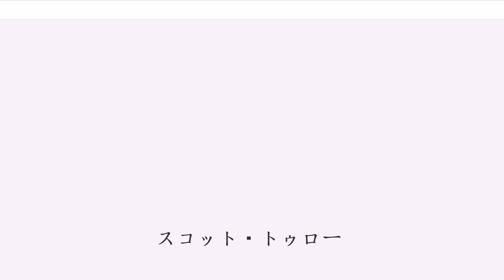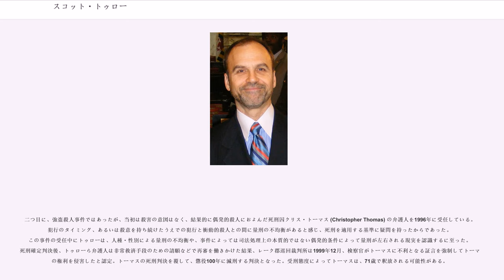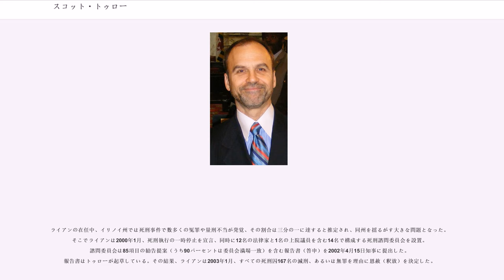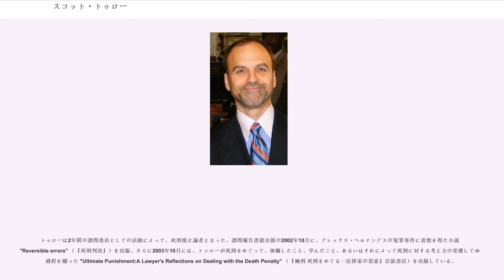スコット・トゥロー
スコット・トゥロー（、1949年4月12日 - ）は、米国シカゴ生まれのリーガルサスペンス（リーガルスリラー）小説家、ノンフィクション作家で、法曹界でも活躍する現役の弁護士。元検事補。死刑廃止論者。「スコット・タロー」と表記する翻訳書もある。

日本では映画化された小説『推定無罪』が代表作と見なされ、国際的には六作の小説と二作のノンフィクションが25ヶ国以上で翻訳・出版され、あわせて2500万部以上出版されている人気作家である。

法律家としては、イリノイ州知事ジョージ・ライアンから死刑諮問委員に任命され、報告書（答申）を起草し、ライアン知事を死刑囚全員減刑、死刑制度一時停止宣言へと導く一翼を担った（2002年）。

アマースト大学を1970年に卒業後、1971年に画家アネットと結婚。スタンフォード大学クリエイティブライティングセンター（大学院）の特別研究資格を得て、1972年まで創作を学び、1975年までスタンフォード大学で講師を務めた。

スタンフォード大学を退職して法曹界に転身を図ることにして、1975年にハーバード・ロー・スクールに入学。入学前に、ロー・スクールでの最初の１学年についてのノンフィクション著作を執筆･出版する契約を出版社と締結した。その著作が、 "One L" （日本語題『ハーヴァード・ロー・スクール わが試練の一年』）であり、同書は1977年に出版された。1978年、ハーバード・ロー・スクールを卒業しジュリス・ドクター(日本の法務博士に相当)を取得。同年、シカゴ地区連邦検察局検事補に採用され、1986年まで勤務する。検事補としては、州司法長官ウィリアム・スコット詐欺事件など著名な汚職事件を担当した。またシカゴで起きた法曹の賄賂や州判事の汚職で知られるオペレーショングレイロード事件などにも積極的な助言を行なっている。

連邦検察局在職中に執筆した "Presumed Innocent" （『推定無罪』）がベストセラーとなったのを契機に、検事補を退職して作家活動を開始した。

2005年現在、妻・三人の子どもの家庭を持ち、シカゴ郊外に在住している。

ニューヨーク・タイムズの年間ベストセラー小説リスト (List of bestselling novels in the United States) によれば、 "Presumed Innocent" （『推定無罪』）が1987年に第7位、 "The Burden of Proof" （『立証責任』）が1990年に第3位、 "Pleading Guilty" （『有罪答弁』）が1993年に第8位、 "Personal Injuries" （『囮弁護士』）もベストセラー入りを果たしている。雑誌タイムは1990年6月11日付の表紙に取り上げ、「訴訟時代の詩人」と評した。

アラン・J・パクラ監督により1990年に映画化された『推定無罪』は、世界で2億ドル以上の興行収入を上げた。配役はハリソン・フォード、ブライアン・デネヒー、ラウル・ジュリア（『アダムス・ファミリー』）など。

作家活動開始後は、シカゴのソネンシャイン・ナス・ローゼンタール国際弁護士事務所のパートナー弁護士として、無料弁護（プロボノ）を引き受け、弁護活動に従事。ほとんどの時間は後述する二つの死刑事件についての再審に割いた。検事補時代の米国には死刑制度はなかったが、1988年に死刑が復活、1994年より広範に死刑が適用される事態となっている。学生・院生時代を通じトゥローは死刑制度が野蛮であると感じつつ、死刑に敢えて反対はしないものの、死刑制度が社会に対し良いことをもたらすと説明する術（すべ）を持てなかった。

再審の一つ目は1994年、死刑囚アレックス・ヘルナンデス (Alejandro Hernandez) の弁護人を受任し、検察官や警察官による証拠捏造、デュー・プロセス無視など数々の事実を暴いて冤罪を立証、1995年に確定判決を覆して無罪をかちとり、ヘルナンデスの11年におよぶ死刑囚生活に終止符をうたせ、釈放させる。この冤罪事件でトゥローは、検察官や警察官、そして陪審員が、誤った証拠を真に受け、さらに捜査官憲が証拠捏造にまで手を染める事実を学んだ。

二つ目に、強盗殺人事件ではあったが、当初は殺害の意図はなく、結果的に偶発的殺人...